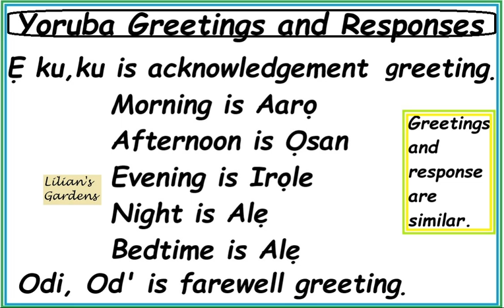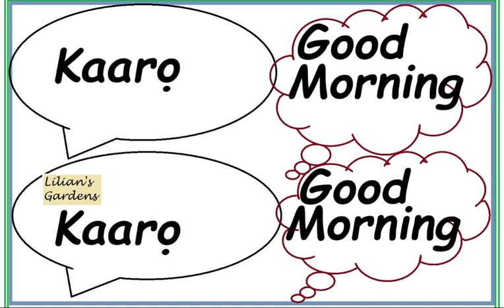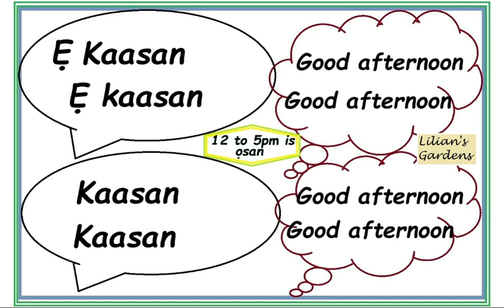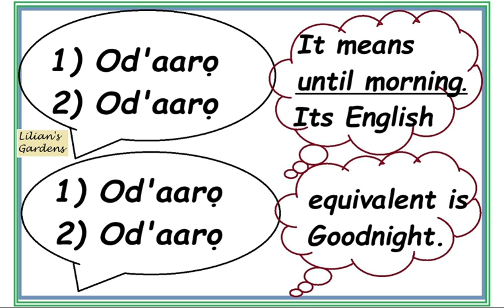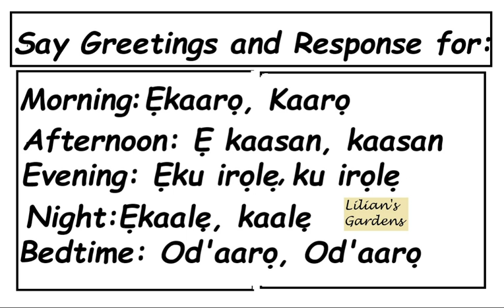How to Say Good Morning in Yoruba.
Learn simple Yoruba greetings pertaining to time of the day. Responses to greetings as well.
How to say good afternoon in Yoruba.
How to say good evening in Yoruba.
How to say goodgoodnight in Yoruba.
How to respond to each greeting. Each greetings and its response are similar